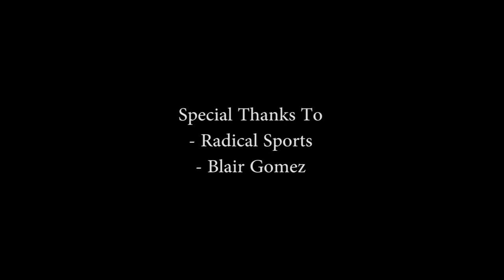Bago Vybz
We took a trip over to Tobago a weekend to have some fun kiting and enjoying the beauty our twin island has to offer. Weather was not great the whole time but did get a few sessions with 25-30kt winds.

We had Kenzo from Grenada come down to kite and Skeene from Antigua windsurfing. We pushed the drones to the limit and got a little vibration at top speeds crossing the wind.

Special thanks to Radical Sports Tobago for being an epic Host and Kenzo for being a star! We plan to bring more videos like this to you in the near future raising the bar every time!

Footage is copyright Video Aerial Ground Solutions, we shot this video for fun for your enjoyment so please respect our right and share appropriately!